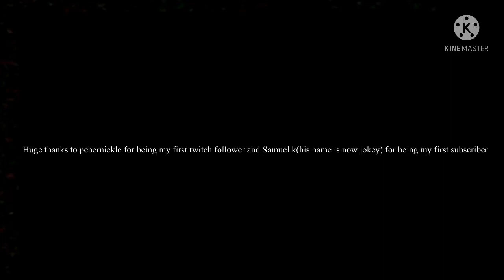BRONY HOI4!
I have nothing against bronys go like whatever you want (unless your underaged for something or it’s bad like dictatorship or racism) also go check out my twitch where I stream this stuff:VengirGamingROBLOX